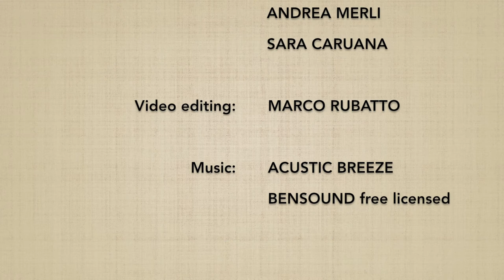Katadori IRIMINAGE - Marco Rubatto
Forma di base (kihon) e 3 forme fluide (ki no nagare) di "presa alla spalla e proiezione con il corpo che entra" (katadori iriminage)

Basic form (kihon) and 3 fluid forms (ki no nagare) of "shoulder grasp and body entering throw" (katadori iriminage)